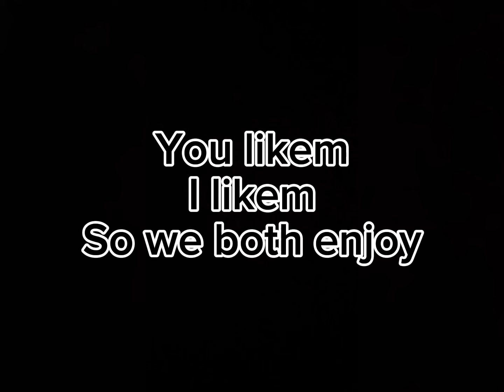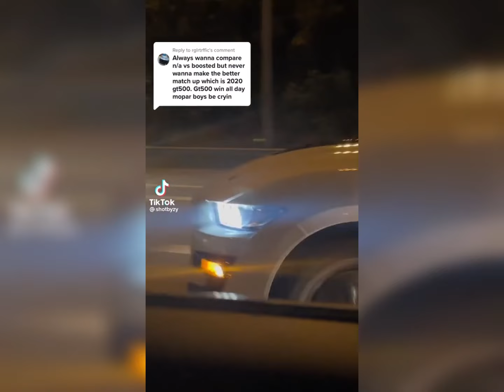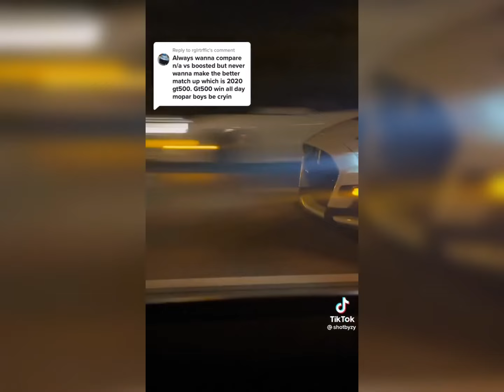BEST CARTOK EDITS!!!❤️‍🔥